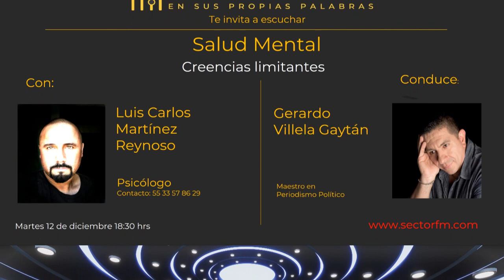Salud Mental 12 12 23 Creencias limitantes con Luis Carlos Martínez Reynoso en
Comunidad de SectorFM les compartimos Salud Mental con el psicólogo Luis Carlos Martínez Reynoso que se transmitió el martes 12 de diciembre de 2023. En esta ocasión el tema es “Creencias limitantes”. Queda a su disposición el texto introductorio y los enlaces para que puedan escuchar nuestro podcast cuando ustedes lo deseen. Ojalá puedan compartir este trabajo, eso nos ayuda muchísimo para seguir haciendo contenidos de calidad.

Y el mundo te dijo que no podías, y así te quedaste

Salud Mental con el tema “Creencias limitantes”, se transmitió el 12 de diciembre de 2023

En el camino de la vida, nuestras creencias juegan un papel crucial en la formación de nuestro destino. Sin embargo, no todas las creencias son creadas iguales. Algunas de ellas, conocidas como "creencias limitantes", actúan como barreras invisibles que pueden obstaculizar nuestro crecimiento personal y profesional.

De acuerdo al reconocido psicólogo mexicano, Luis Carlos Martínez Reynoso, las creencias limitantes son convicciones arraigadas en nuestra mente que nos dicen qué podemos o no lograr. Estas ideas autolimitantes a menudo se arraigan en experiencias pasadas, opiniones ajenas o incluso miedos irracionales. El impacto de estas creencias puede ser tan poderoso que puede moldear nuestras acciones, decisiones y, en última instancia, nuestro destino.

De acuerdo al experto en salud mental, muchas personas evitan asumir nuevos desafíos o perseguir sus sueños simplemente porque temen no tener éxito. Esta mentalidad puede llevar a oportunidades perdidas y a una vida llena de arrepentimientos.

Este es un podcast con el que claramente identificarás tus creencias limitantes y en donde también encontrarás, no solo respuestas, sino mecanismos que te ayudarán a superar las barreras creadas a lo largo de la vida.

Contactos:
Psicólogo Luis Carlos Martínez Reynoso 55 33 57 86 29
Psicóloga Karla Selene 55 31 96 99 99

Enlace Amazon Music

–ooOoo–